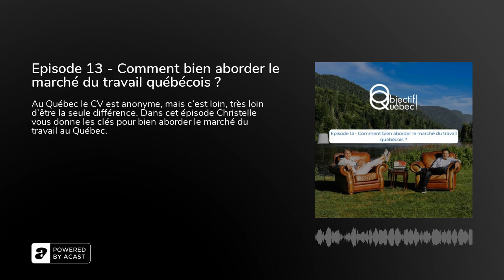Episode 13 - Comment bien aborder le marché du travail québécois ?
Liens utiles :Le site web d'Objectif QuébecLe site web du mois du QuébecLa page facebook d'Objectif QuébecLe compte instagram d'Objectif Québec

Crédits : Photos : (c) Maé BonnetMusique : (c) Objectif QuébecProduction : Podcast is the new radio